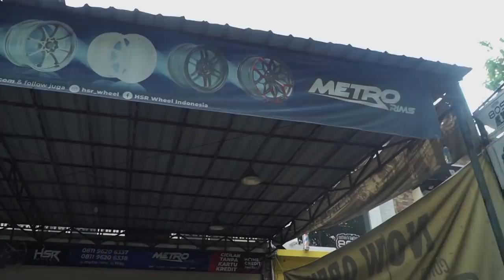Fitting Velg Untuk Mobil Toyota Raize Punya Fitra Eri